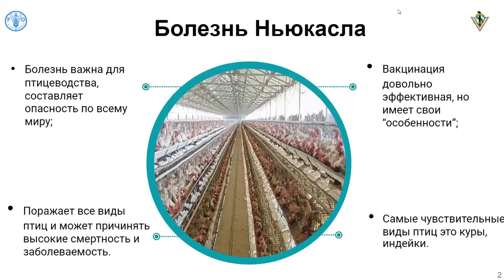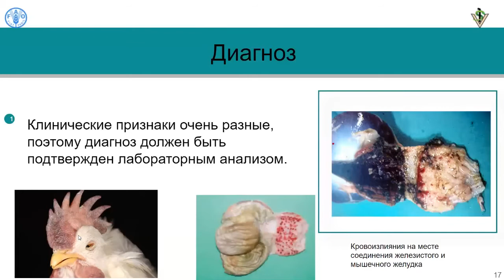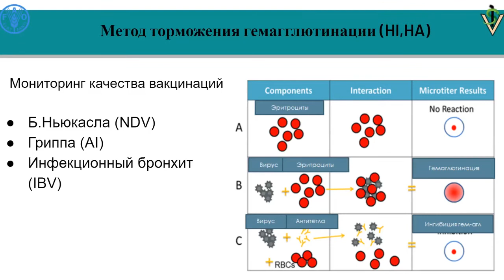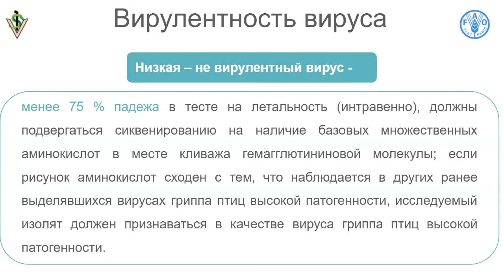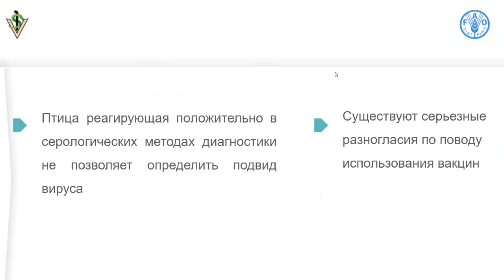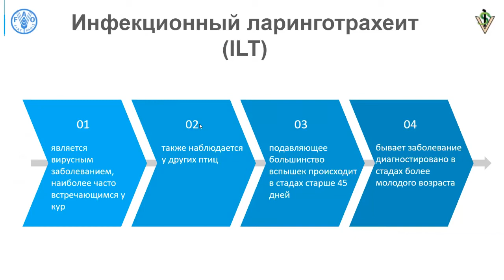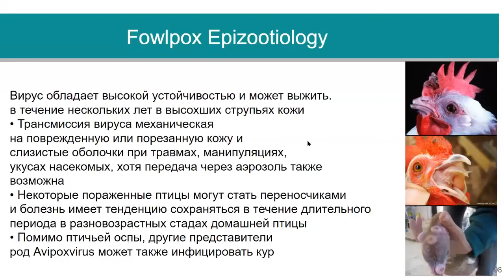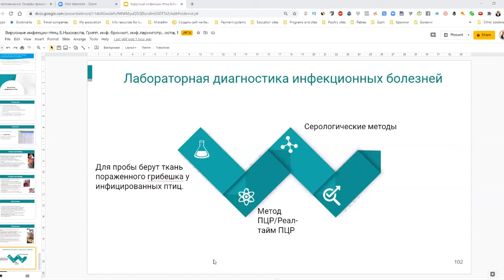4. Вирусные болезни птиц